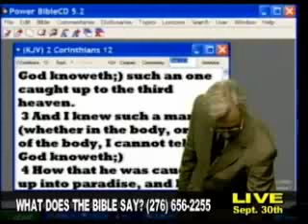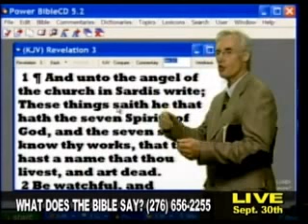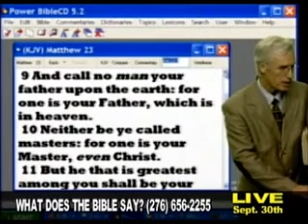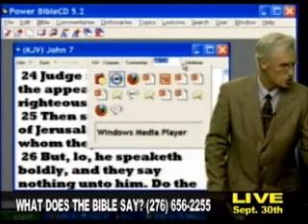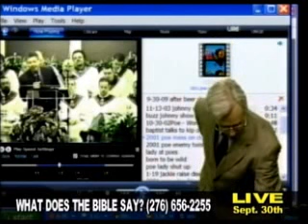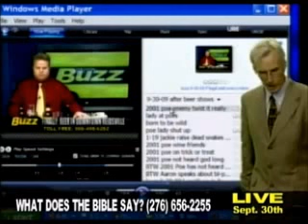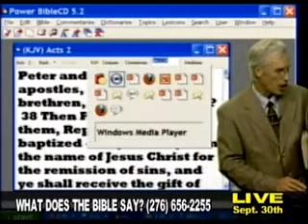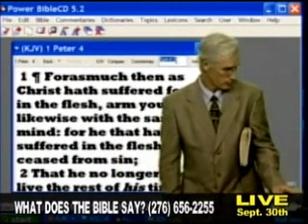Callers Ask "Degrees of Hell", Drinking Wine, and Then Threaten the Host, Johnny Robertson